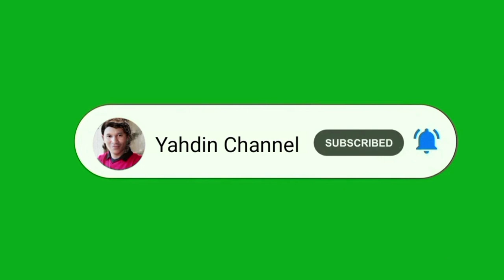Sambutan Sersan 2 Babinsa 1612/05 Elar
sambutan sersan 2 muhammad ali umar sebelum laga final turnamen sepak bola sambi rampas cup II tahun 2023